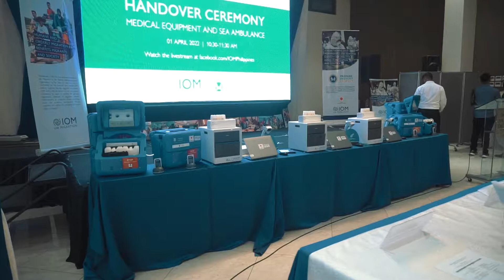IOM TURN OVER